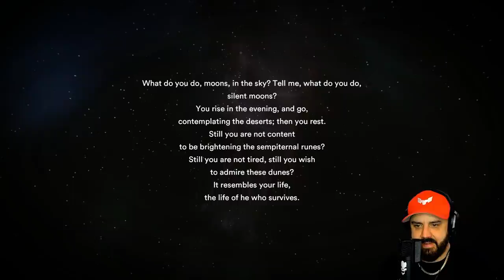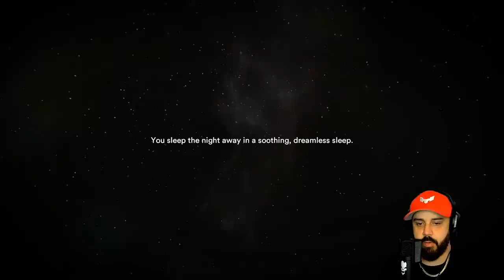SURVIVING IS NOT EASY IN THIS GAME | Starsand | Ep.2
Starsand is one of the most difficult survival games Ive played to date.

PC SPECS

Threadripper 3970x
128 Gigs 3600 Ram
15 TB Hard Drive Space